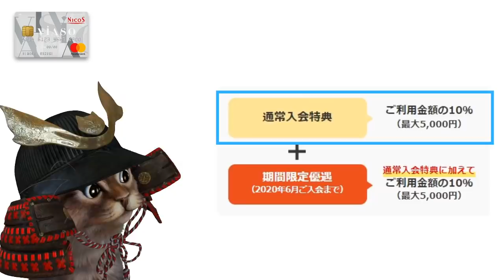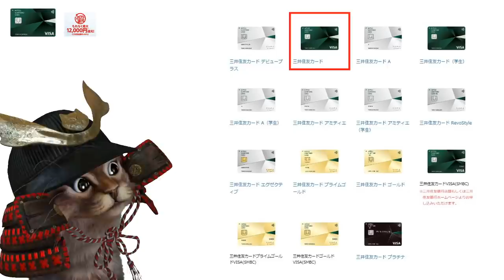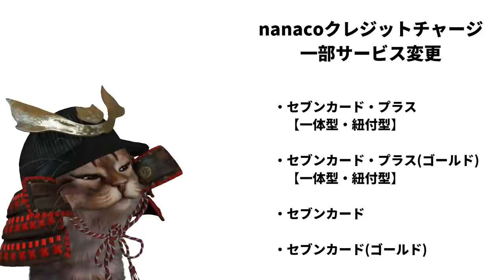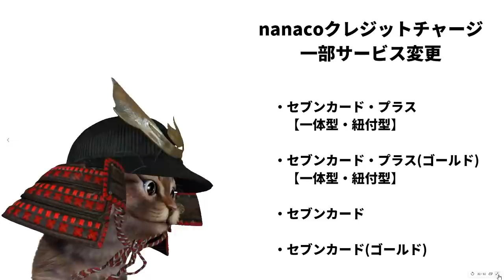クレジットカード20％還元キャンペーンまとめ！イオンカード、MUFGカード、三井住友カードなどお得な申し込み方法も含めて解説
【PR】 ~作成時はポイントサイト経由でお得に！~

~紹介したキャンペーン~

使用機材
マイク：Rode NT1A
キャプチャーボード：I-O DATA GV-USB3
オーディオインターフェース：YAMAHA AG03